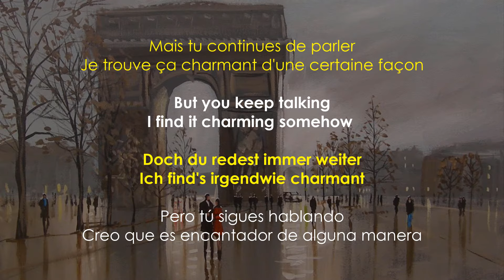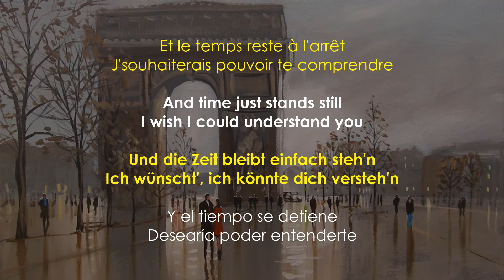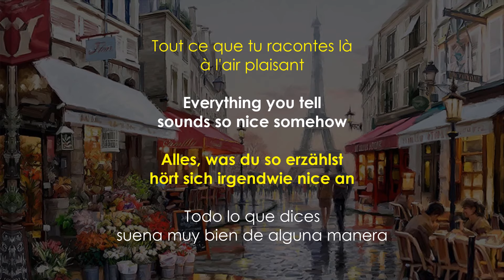Namika - Je ne parle pas Français (French, English, German & Spanish Lyrics)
Artist: Namika
Song: Je ne parle pas Français
Year: 2018

Copyright to Sony Music Entertainment and Namika.